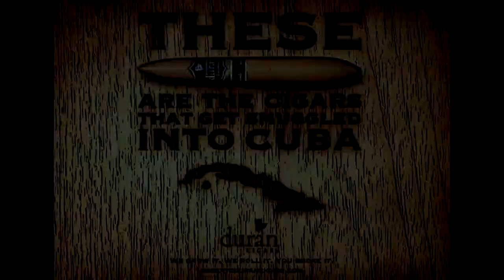Jarrid Trudeau, Kristoff Cigars - Stogie Geeks #254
Joe Hozempa and Joe DesMarais interview a well known cigar aficionado, Jarrid Trudueau from Kristoff Cigars. Get the updates on Kristoff Cigars